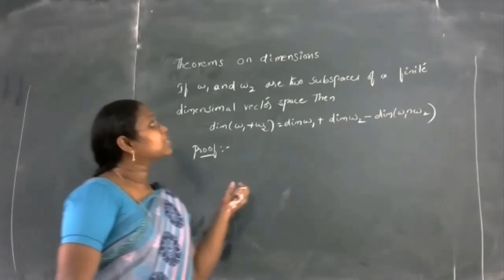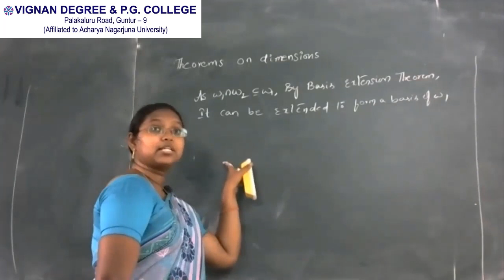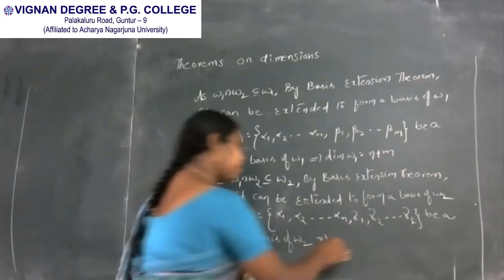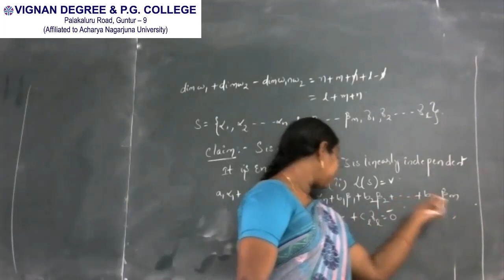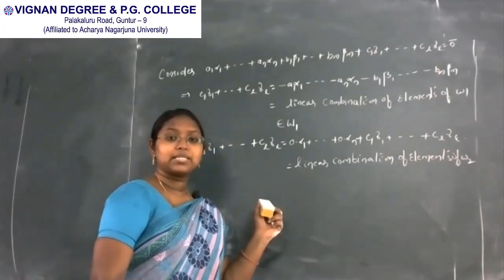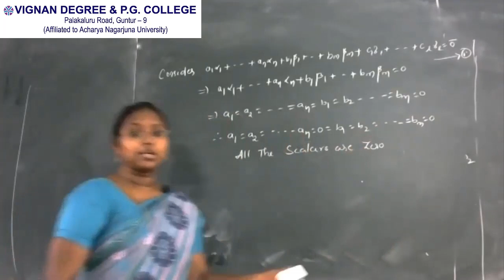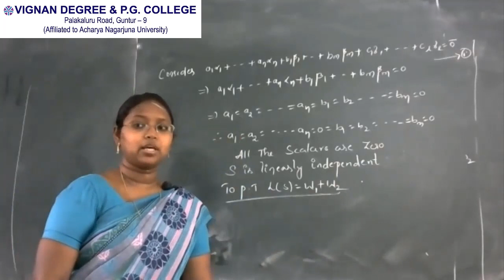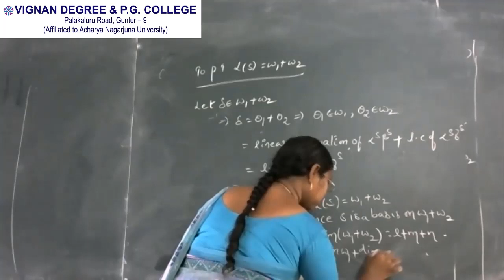MATHS-6 Sem-5 DIMENSION THEOREM-1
Explanation of the Theorem